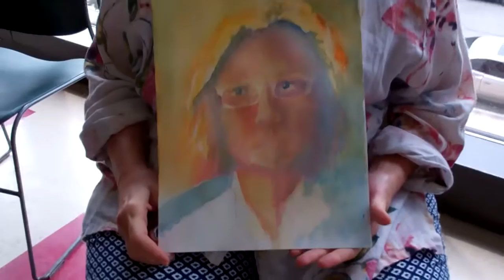Showtime! July 11, 2015